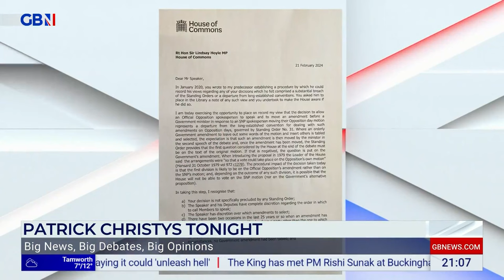'Lindsay Hoyle HAS TO GO' - Commons speaker in 'DEEP TROUBLE' after ceasefire vote intervention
'Our politicians and the speaker, Sir Lindsay Hoyle, have turned Britain into an absolute circus. It's a disgrace.'

Patrick Christys recaps the dramatic events that took place in Parliament tonight, triggered by the House speaker allowing both Conservative and Labour amendments to be tabled over an SNP ceasefire motion.